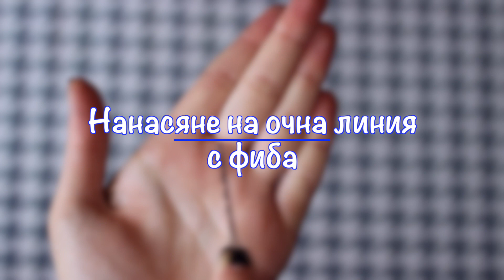ТРИК ИЛИ МИТ: ПЕРФЕКТНАТА ОЧНА ЛИНИЯ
Здравейте, в това видео ще тестваме техники за нанасяне на очна линия. Някои се оказаха по-успешни и лесни от други, но кои са те, ще можете да разберете във видеото.
Не забравяйте и да ми споделите в коментарите вашите хитринки и трикове за нанасяне на очна линия. :)

Може да се абонирате за мен и да ме последвате в социалните мрежи на следните линкове: